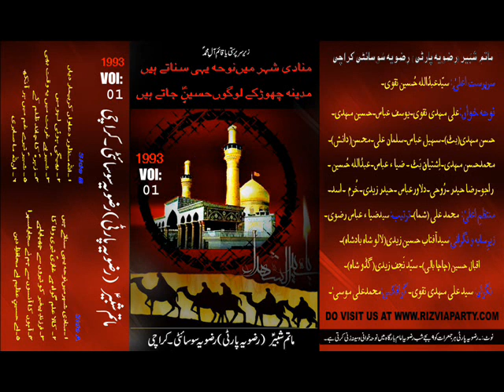Rizvia Party Volume 1 (1993). Aahoon ka ansoon say.